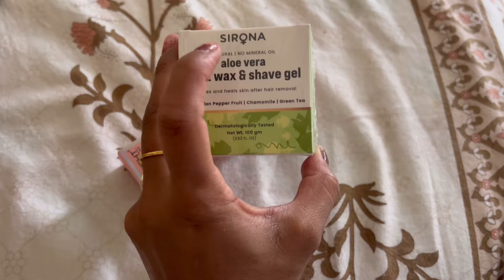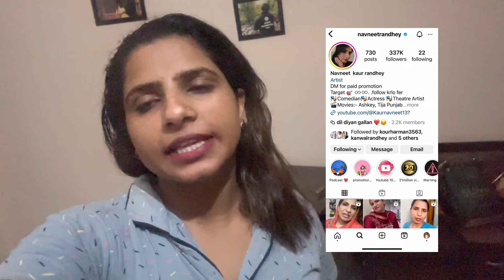Nuh sas lai das ho gaya band ??😳mummy di ho agye ladaye ??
Navneet randhey vlog